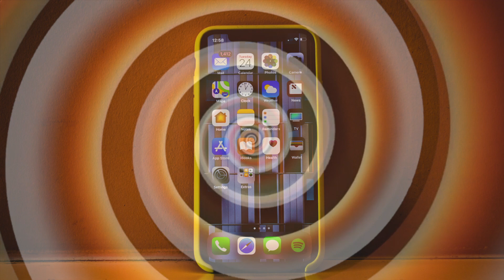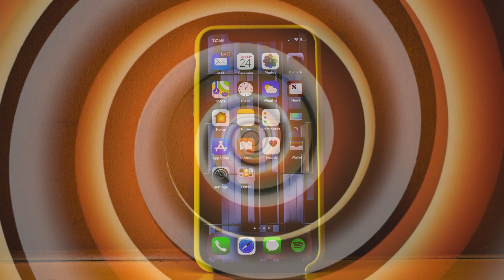Sound To Fix Buzzing Noise From Speakers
©Copyright : All the content video/audio published on this channel is protected under the copyright law and should not be used / reproduced in full or part without the creator's (nBeats) prior permission is prohibited.